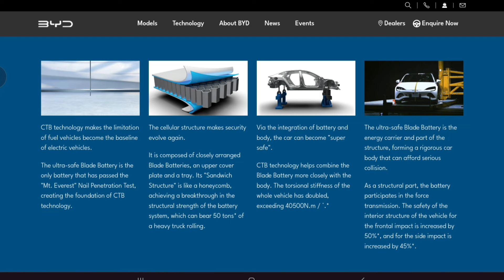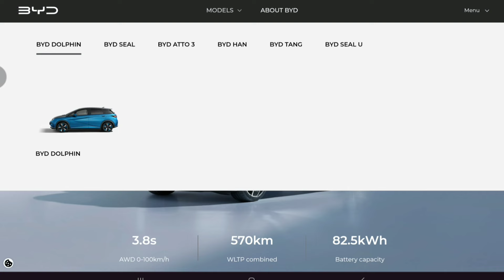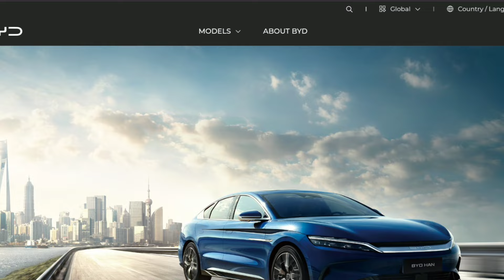BYD India Offers Seal EV Sedan in India, Malaysia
BYD India Offers Seal EV Sedan in India, Malaysia BYD Seal interior offers a lot more than the Tesla Model 3. Except for one thing. BYD Seal undercuts the Tesla Model 3 in Malaysia. This fully electric sedan starts from RM179,800 and it boasts up to 570km of WLTP rated range.

BYD Seal RWD Premium - RM179,800
BYD Seal AWD Performance - RM199,800

First 800 bookings get complimentary home charger and RM800 EV charging credit. The BYD Seal is covered by 6 year/150,000km warranty, while the battery and drive unit gets an 8-year / 150,000km warranty.

BYD Seal vs Porsche Taycan 4S in Germany

Price:
BYD Seal: 45,000 euro
Porsche Taycan 4S: 200,000 euro